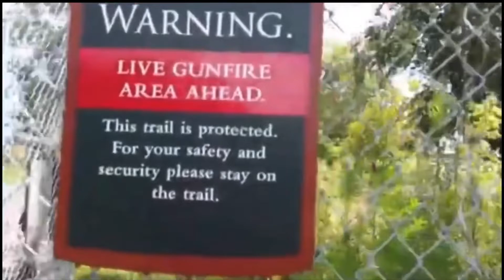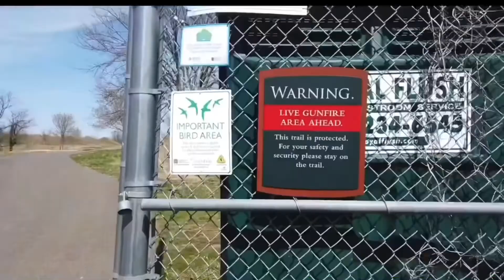Funny Movie Trailers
Come Sail with The Philly Captain as replays some of his favorite movie trailers he has made over the past 3 years. Some movies are parodies and some are original ideas all of them are funny. movietrailers￼

If I have music in a video odds are Scott Holmes made it check him out